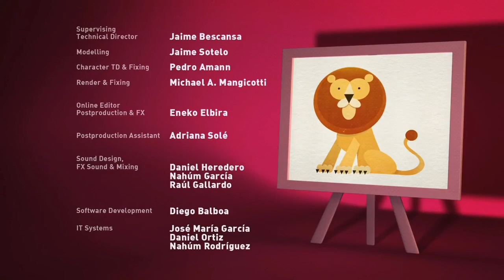VAMOS LÁ POCOYO! EM PORTUGUÊS BRASIL - 🍎O Mercado da Elly🍎(T3EP22)Desenhos Animados em PT - BR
Temporada 3 - Episódio 22 - Sinopse em Português:Elly montou um mercado para brincar com seus amigos. Tem laranjas, maçãs e bananas. Pocoyo e Pato se divertem brincando com o tabuleiro de frutas e o quebram. Vão ter que concertá-lo e colocar cada fruta no seu lugar.